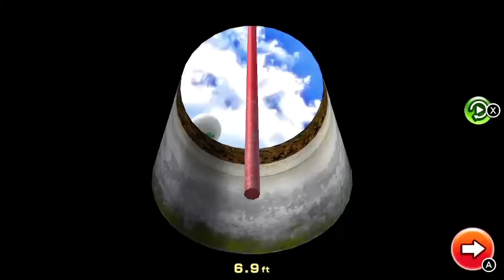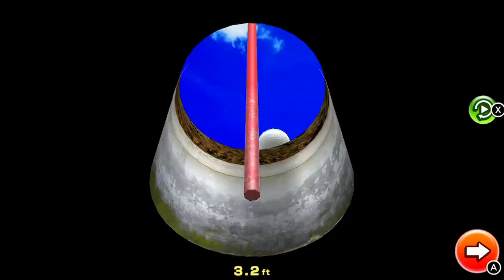IT WAS HIM ALL ALONG!!! Here's the videos you missed.😉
It's a MadsMitski compilation! Plus, bonus material that was JUST uploaded to the channel. I notice that these videos get a lot of views relative to my other ones. Will this one get a good chunk of views as well? Who knows? I am, as always, proud of how this turned out. Take care, folks!

Games in order of appearance:
SUPERHOT: MIND CONTROL DELETE (2017) - SUPERHOT Team
Art of Balance (2010) - Shin'en Multimedia
The Legend of Zelda: Breath of the Wild (2017) - Nintendo
Draw Rider Remake (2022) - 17Studio
Dadish 2 (2021) - Thomas K Young
Super Monkey Ball: Banana Mania (2021) - Ryu Ga Gotuku Studio
Intrepid Izzy (2020) - Senile Team
Easy Come Easy Golf (2022) - Clap Hanz Limited
Fight Crab (2020) - Calappa Games
Windjammers 2 (2021) - Dotemu
Super Kirby Clash (2019) - HAL Laboratory, Vanpool
Daily Dadish (2023) - Thomas K Young
10 Second Run RETURNS (2018) - Blue Print

Music in order of appearance:
Ferric Dreams - Phono Ghosts
Hank Made Me VӨMIƬ (Gₒₒd ᵣᵢddₐₙcₑ, ᑌᑎᗪYIᑎG 𝓢𝓱𝓲𝓽𝓵𝓸𝓻𝓭) Or You Are My Forever-Shining Guardian Light but You Can Still 𝕊𝕦𝕔𝕜 𝔞 𝕱𝖆𝖙 ᴅɪᴄᴋ - Renard
Fortune's Delight - 𝙳𝚎𝚊𝚍 𝚁𝚒𝚜𝚒𝚗𝚐 2 (Xbox 360, Sony PS3, PC)
Ｍａｔｒｙｏｓｈｋａ －Ｃｌｕｂ　Ｍｉｘ－（ｏｆｆ　ｖｏｃａｌ)－ Jubyphonic & rachie feat. Jamie Paige
The Emperor's Old Clothes - Puggsy (Sega Genesis)
IBUKI Ending - Pocket Fighter (Sega Saturn)
Delfino Square (Restored) - Mario Kart DS (Nintendo DS)
Fondue to the Rescue - 𝐑𝐇𝐘𝐓𝐇𝐌 𝐓𝐇𝐈𝐄𝐅 & the Emperor's Treasure (Nintendo 3DS)
Fra Dot Dozign - Romain Gauthier
Internet - Kubbi
Eat the World - Ridge Racer 7 (Sony PS3)
Music 04 - Time Trax (PROTOTYPE) (Sega Genesis)
CROWNED Medley (Kirby's Return to Dream Land) - Kirby: Star Allies (Patch 4.0) (Nintendo Switch)
Camping Trip - Persona 5 Strikers (Sony PS4, Nintendo Switch, PC)
Disco Ball - Ridge Racer (Sony PSP)
Thermis - Vortex (Super Nintendo)
Gambit - Spider-Man and the X-Men (Super Nintendo)